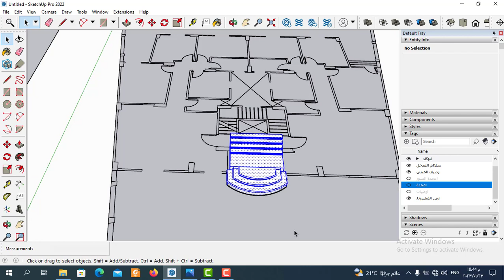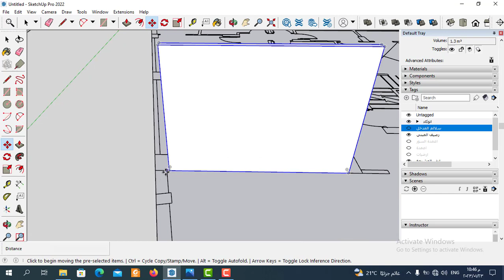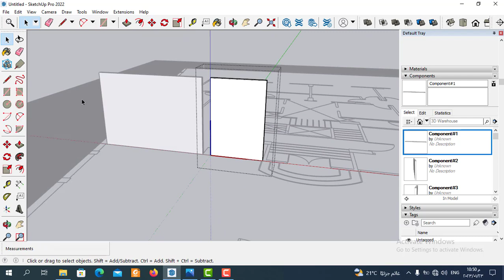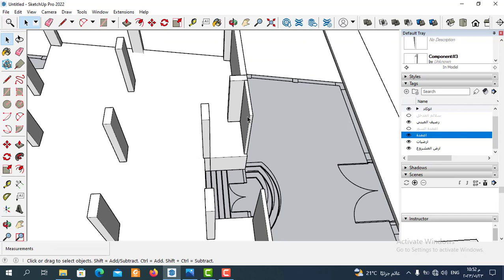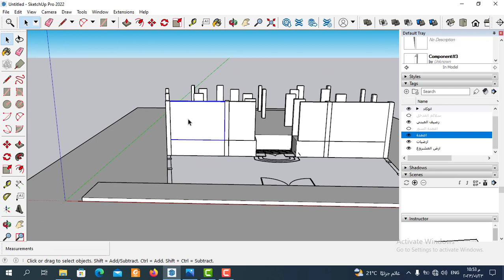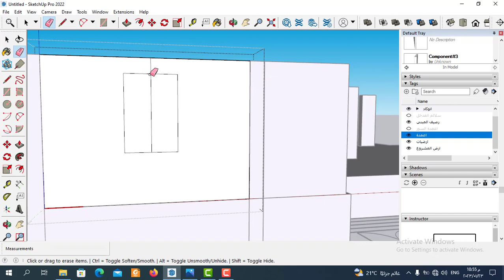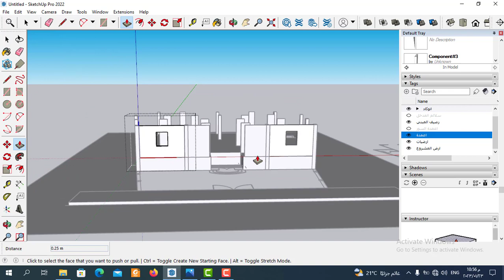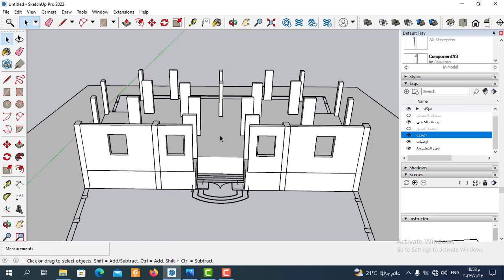skechup | ورشة تصميم كلاسيك اسكتش اب | part 5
كيفية رسم الحوائط في اسكتش اب من خلال ورشة تصميم كلاسيك اسكتش اب و كيفية رسم مشروع كامل في برنامج اسكتش اب  وشرح افضل ورشة تصميم كلاسيك سكتش اب  وشرح وتعلم التتصميم في جوجل اسكتش اب بسهولة  Classic Sketchup Design Workshop وشرح طريقة رسم  الحوائط في اسكتش اب
تعليم سكتش اب وتعلم طريقة رسم  الحوائط بالمبني في اسكتش اب  وافضل طريقة تعلم تصميم كلاسيك سكتش اب  و تجعلك تستطيع التصميم الخارجي على سكتش اب من البداية حتي احتراف بسهولة وكيفية عمل التصميم الدتخلي في اسكتش اب من خلال تعلم طريقة رسم  الحوائط في اسكتش ابsketchup  modeling
قناتنا الثانية علي اليوتيوب
ملفات العمل skechup | ورشة تصميم كلاسيك سكتش اب

سنتعلم في هذا الفيديوطريقة التصميم كلاسيك سكتش اب  (sketch up) واسهل طريقة تعلم ادوات هامة  في سكتش اب sketchup modeling
وسنتعلم الاوامر الاساسية في برنامج اسكتش اب وسنتعلم من خلال خطوات مرتبة طريقة الرسم 3dفي برنامج اسكتش اب وكيفية تصميم كلاسيك سكتش اب ,Classic Sketchup Design Workshop
  داخل  برنامج اسكتش اب ولتحويل الرسومات ال2d الي رسومات 3d في برنامج جوجل اسكتش اب وسنتعلم من خلال الفيديو  شرح اهم  ادوات اساسية في سكتش اب تجعلك كيف ترسم  الحوائط  بالمبني في اسكتش اب  من البداية حتي احتراف  في برنامج جوجل سكتش اب وتجعلك محترفا  في برنامج اسكتش اب   والعديد من الاوامر في سكتش اب  تابعونا من خلال كورس تعليم اسكتش اب و طريقة احتراف الادوات الاساسية  في سكتش اب واسهل طريقة تصميم كلاسيك سكتش اب  Classic Sketchup Design Workshop وكيفية تصميم الحوائط في اسكتش اب
مواقع التواصل لقناة المهندس الخطاط
صفحة المهندس الخطاط علي الفيس بوك